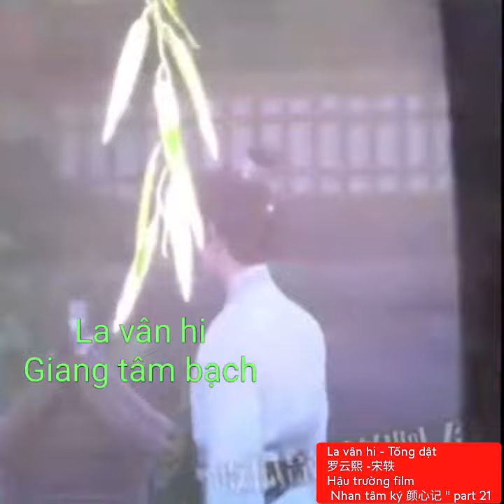La vân hi - Tống dật (罗云熙 -宋轶) Hậu trường film Nhan tâm ký 颜心记 " part 21